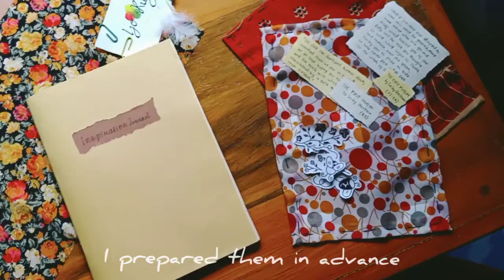#13 Art Journal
For today's art journal I try something new with my fabric's collection. Something simple but I like it so much, and the batik fabric make it more pretty I think.

I hope you enjoy this as much as I enjoy making it.

Suwun for thank you in Javanese language ^^

Musician : Jef